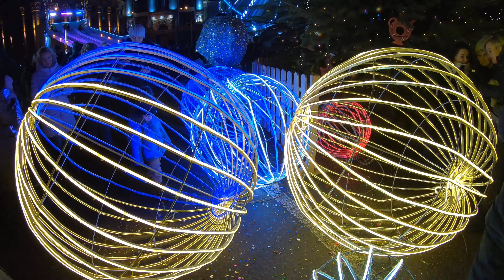New Year's Kyiv 4К/ Новогодний Киев 2020 4К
Приветствую всех! Добра вам и отличного настроения! С Новым 2020 годом вас! Пусть мечты сбываются!
Welcome all! Good to you and good mood! Happy New Year 2020 to you! Let dreams come true!